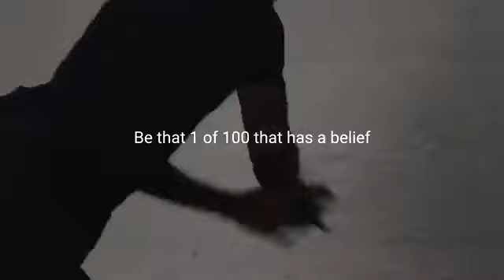𝚋𝚎 𝚖𝚘𝚝𝚒𝚟𝚊𝚝𝚎𝚍, be strong💪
Attitude quotes in english Attitude quotes for girl Attitude quotes for boys

Attitude quotes forboys Status

Attitude quotes for girls in hindi Attitude quotes

attitude

ringtone, attitude, attitude boy status, attitude shayari status, attitude tik tok video, attitude

attitude video, boy attitude status, boy attitude,

status,attitudesong status

Motivational Video songs Motivational Video, Motivational Videos,

Motivational Quotes,Motivational Quotes status,

Quotes Status

Quotes Status in English,

Quotes Status,

Quotes Status, Quotes Status,

Motivational Status,

Motivational Status, Motivational Status, Motivational Video,

Motivational Video, Motivational Video

shorts,Quotes

Status Quotes Status For whatsapp

Quotes Status in English.Motivational Video songs Motivational Video, Motivational Videos, Motivational Quotes,

Motivational Quotes video, Motivational Quotes

status, Motivational Quotes,

Boy Attitude Status Quotes Hindi Joker

Attitude Status Quotes girl tik tok video, attitude girl whatsapp status, attitude girl shayari, attitude girl song, attitude

girl whatsapp

Motivational Status

attitude girl status, attitude girl, attitude girl shivi, attitude Motivational Status tamil

Motivational Statu telugu shorts

Motivational Video for study Motivational Video

for students Motivational Video

Motivational Video songs Motivational Video tamil

Motivational Video in Hindi Motivational Quotes

Motivational Quotes video Motivational Quotes status Motivational Quotes forgirls

Motivational Quotes for boys

Attitude Status Quotes in Hindi Attitude Status Quotesmarathi